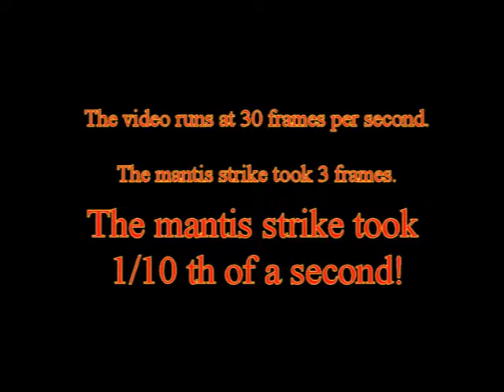Mantis Movie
Praying  Mantis dines on grasshopper.